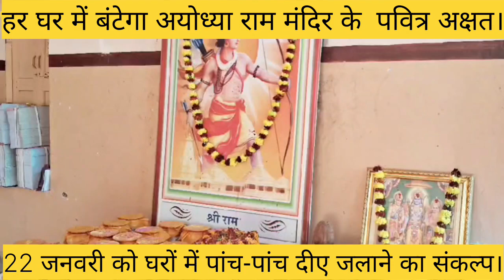हर घर में बंटेगा अयोध्या राम मंदिर के पवित्र अक्षत।अयोध्या से कलश पंहुचा डीडवाना हर घर जलेगा दीपक।